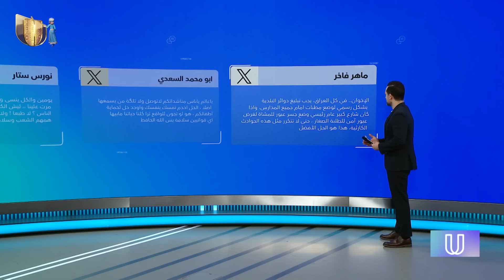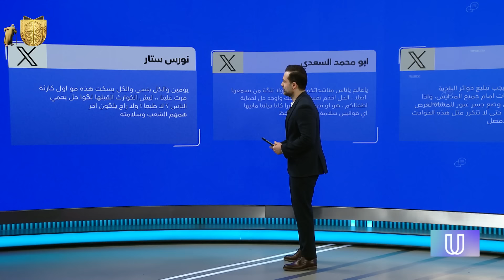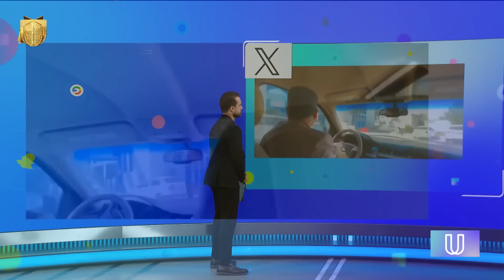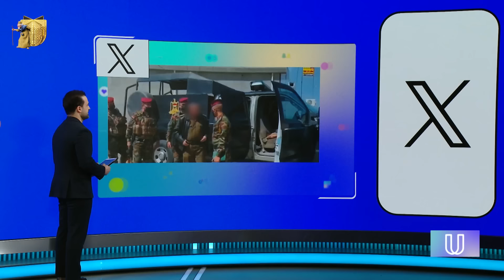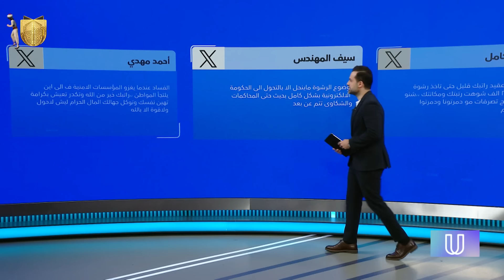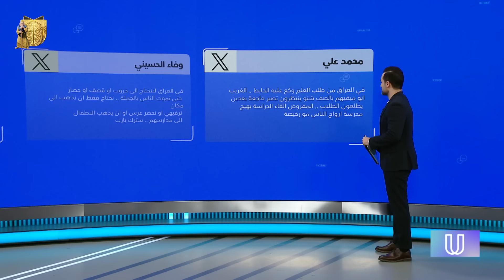انهيار جزء من جدار صف دراسي على الطلبة.. ومؤذن يفارق الحياة بعد أدائه الأذان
بيع آيات قرآنية للشرب في هولندا يثير الجدل.. وكرم العراقيين يصل إلى غـ ــزة

التردد:

11354v HD
10727h SD